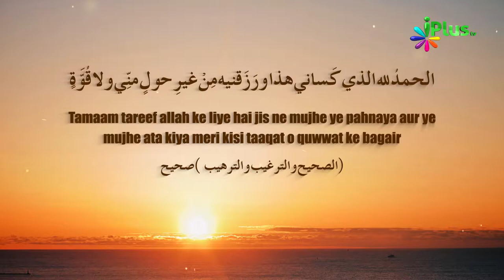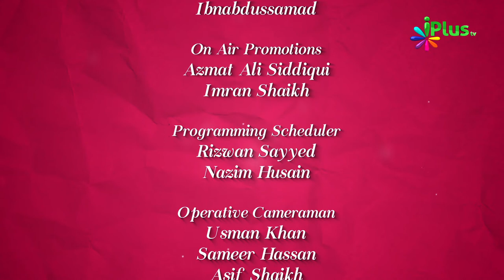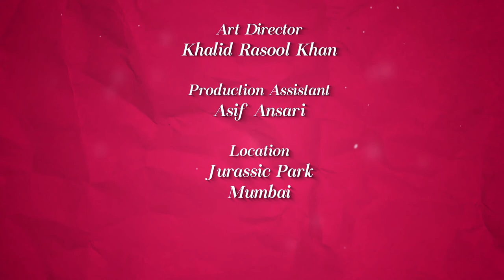Colours Of Islam Episode 13 By Zaid Patel - iPlus TV